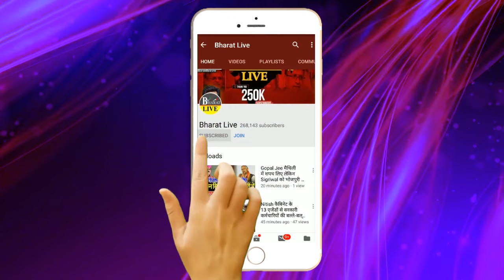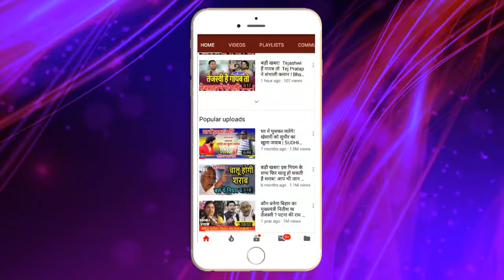Bihar Flood :जल प्रलय से निपटने में सारा तंत्र-मंत्र फेल तस्वीरे हुई और भयावाह, नहीं मिली राहत!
Bihar Flood :
जल प्रलय से निपटने में सारा तंत्र-मंत्र फेल